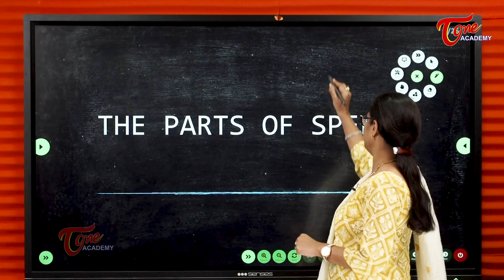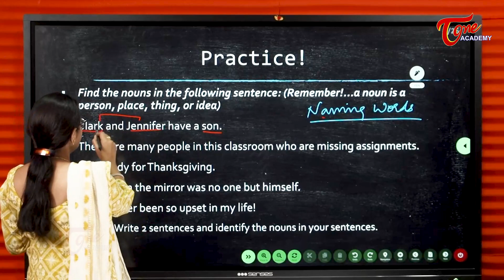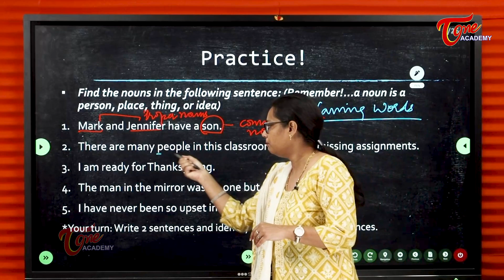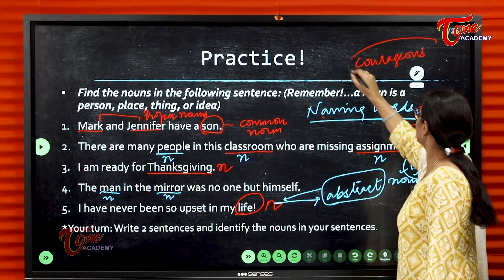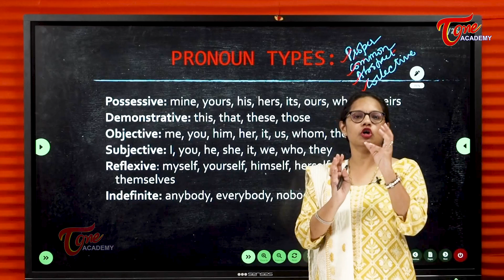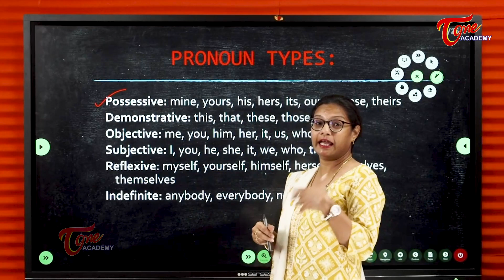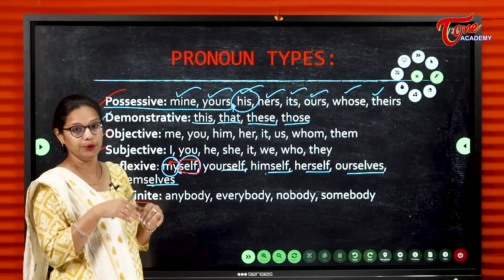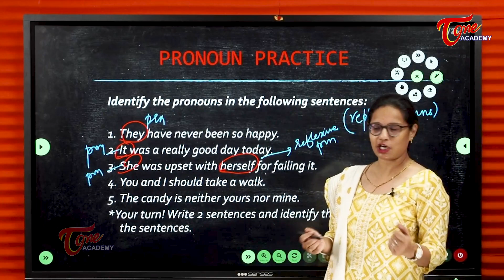Parts Of Speech – Part 1 | English For All Competitive Exams | TOne Academy | Archana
Parts of Speech is the foremost English Grammar Concept that helps one to understand the grammatical structures of sentences in English language.

This must watch video is Part-1 of a series on Parts of Speech that will not just improve your basic skills at English Grammar but is also very essential to crack the verbal section in English of any Competitive Exam.